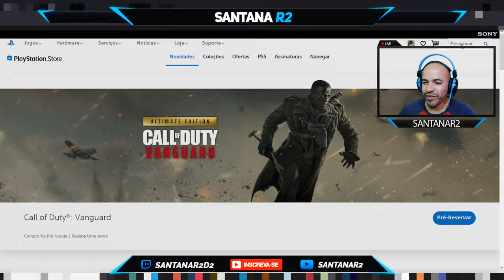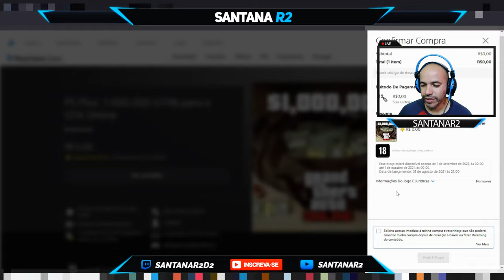PS Plus 1 000 000 GTA para o GTA Online Mês de Setembro PlayStation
Muito obrigado.